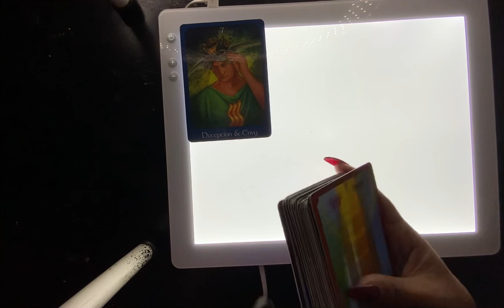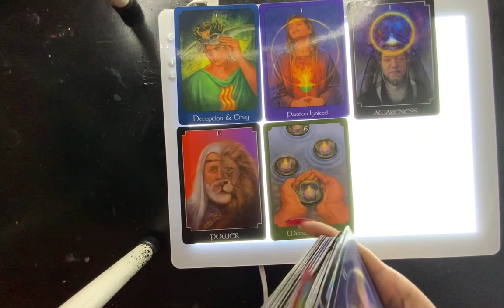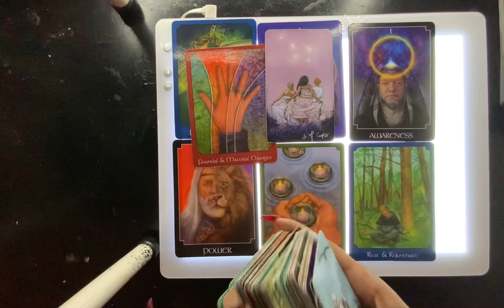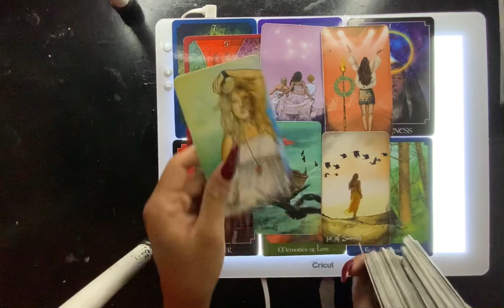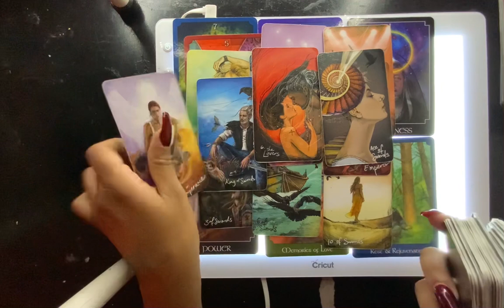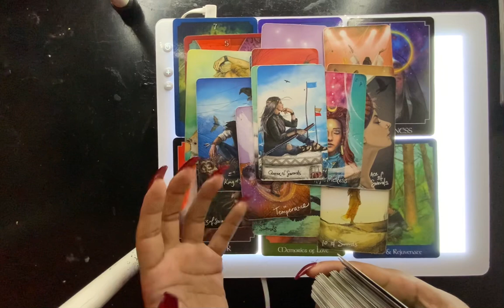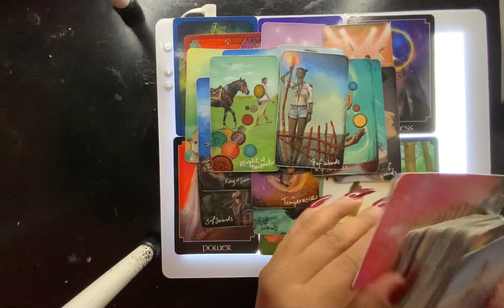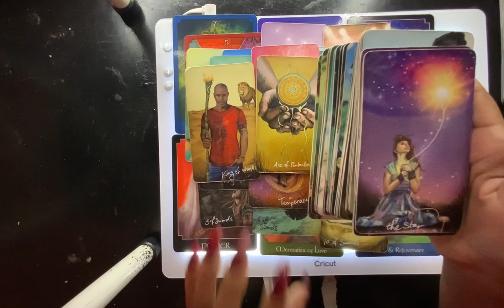GEMINI- YOU ALREADY KNOW WHAT THEY BEEN DOING! FEB.9-15 MUST WATCH!